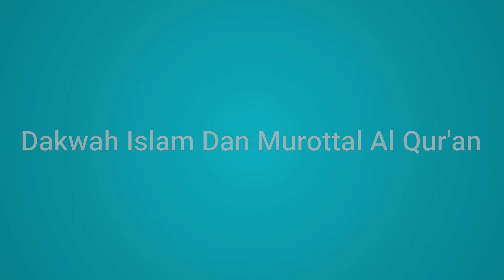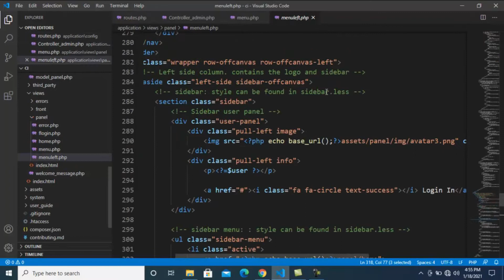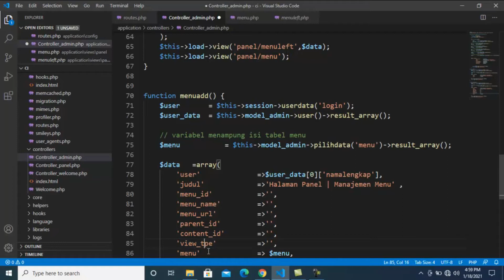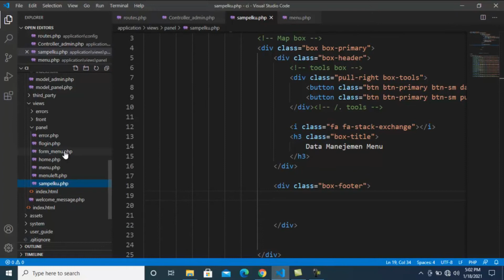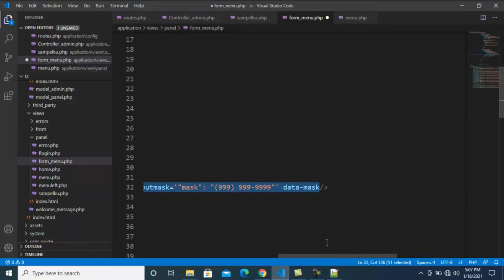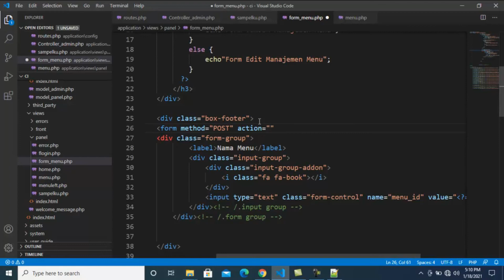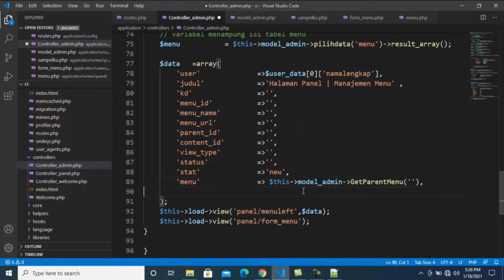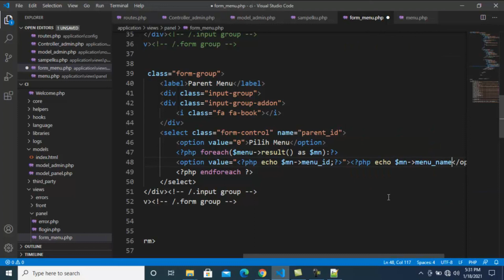Tutorial Codeigniter #10 Cara Membuat Form Tambah Menu | Bagian 1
Tutorial KESEPULUH dari seri tutorial codeigniter ini membahas cara membuat form tambah menu ini bagian 1 untuk form tambah menu yang terletak di bagian backend.